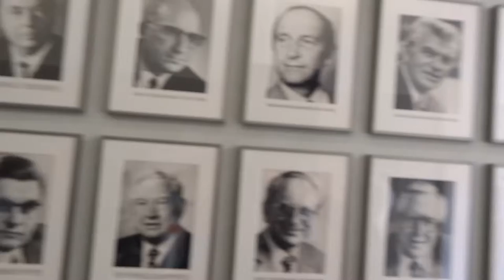День открытых дверей в немецком Бундесрате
17 мая 2014 года состоялся День открытых дверей в Бундесрате.